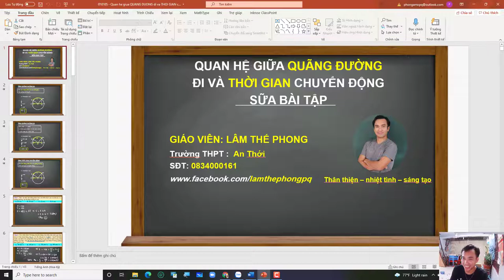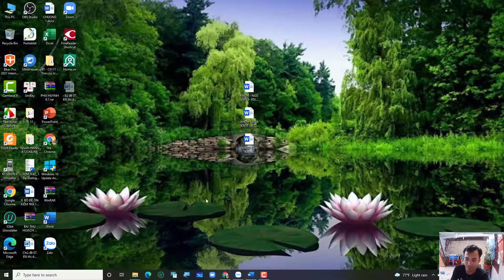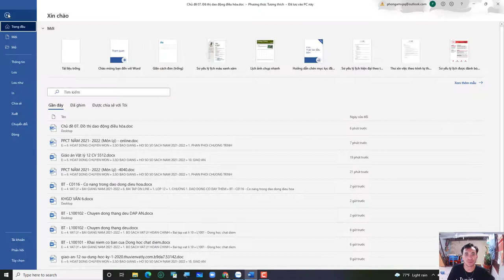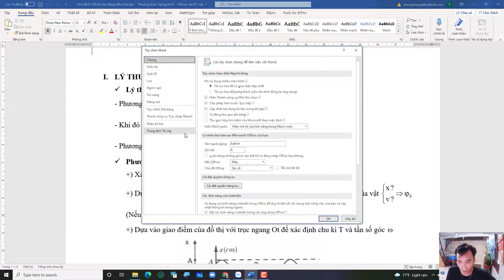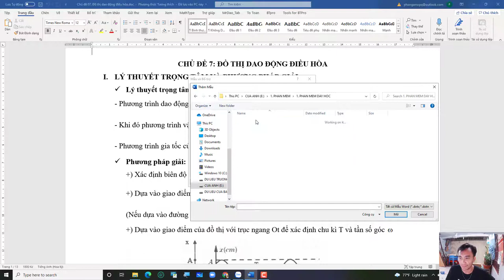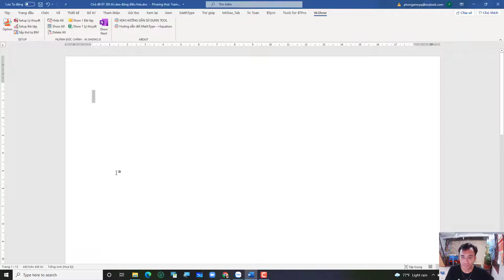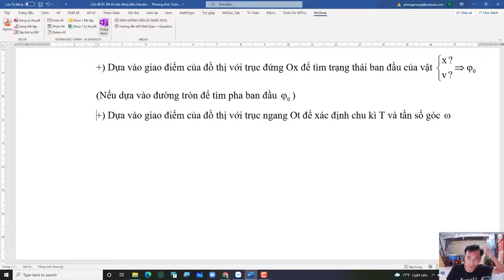Cách sử dụng Tool Word show 2.0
Làm cách nào để trình chiếu file Word như PPT?
File tải nằm dưới bình luận